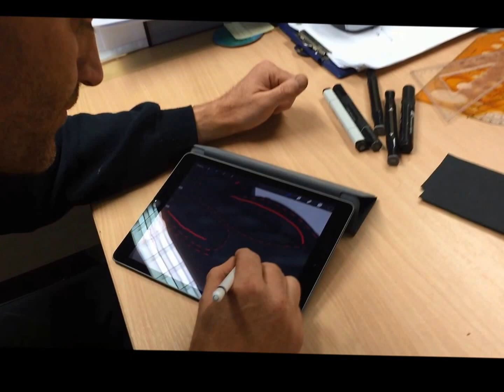Mercedes Vito custom leather seats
90 second video showing the design and production process of these Mercedes Vito custom camper seats, from concept drawing to finished product. By Alpha Auto Concepts